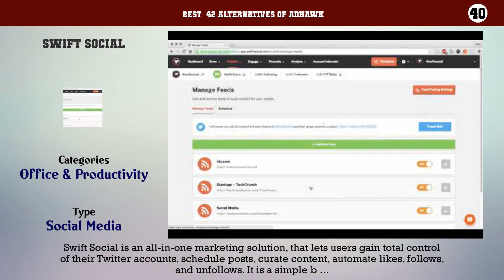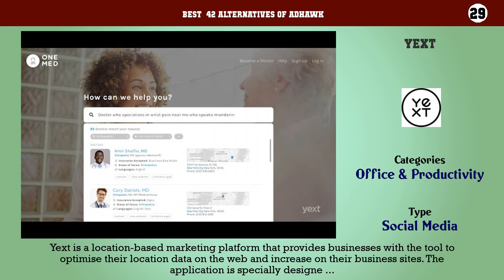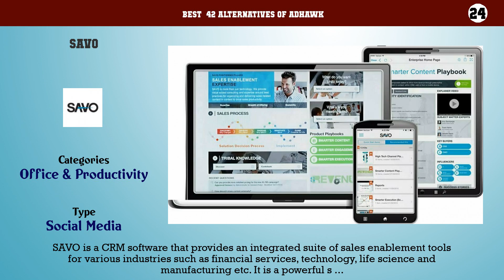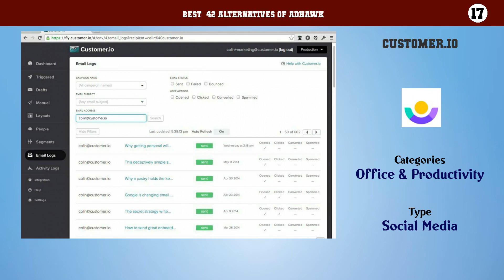AdHawk | Top 42 Alternatives of AdHawk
Best  42 Alternatives of AdHawk

42. Synthesio
41. TitanMLM
40. Swift Social
39. LeadsRx
38. RewardStream
37. Gamooga
36. Affise
35. Emarsys
34. Falcon.io
33. Iterable